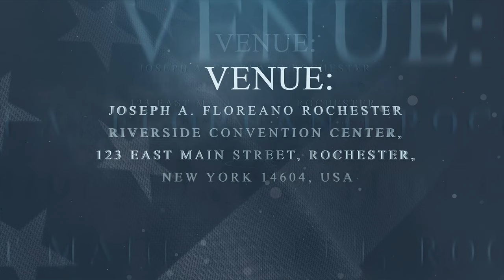Escape this matrix! You need to SEE beyond! Vision... The realm of eyes...